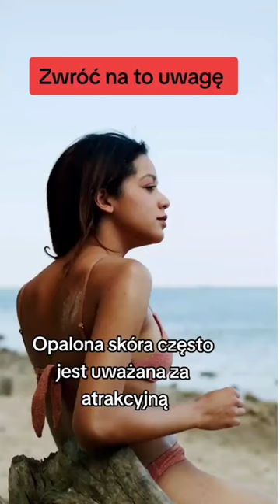Złap promienie słońca